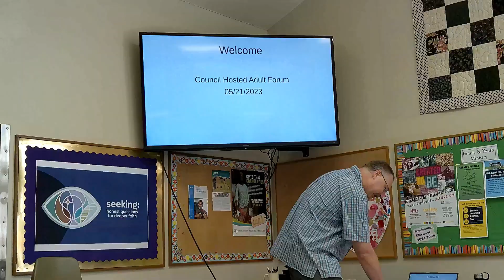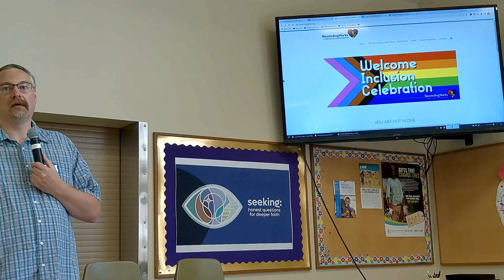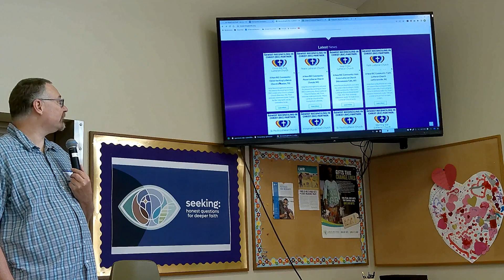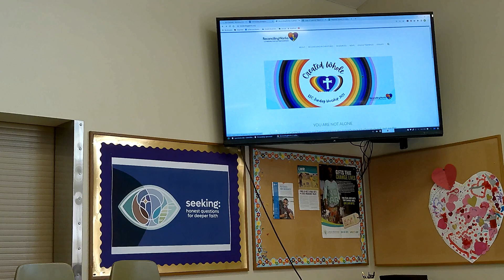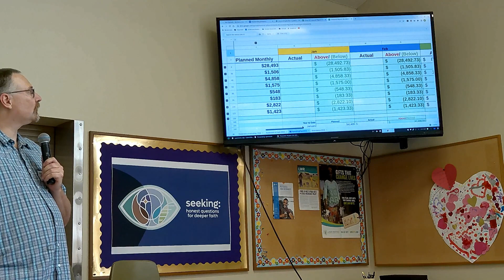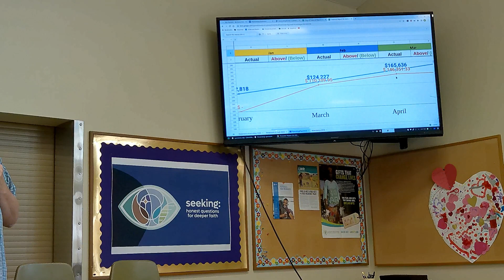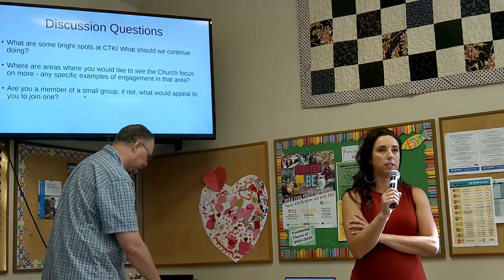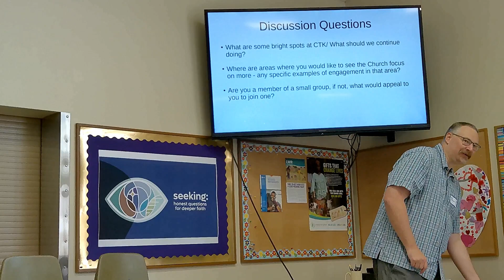CtK Adult Forum - Church Council Update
Join us for a spring 2023 update from the CtK church council.